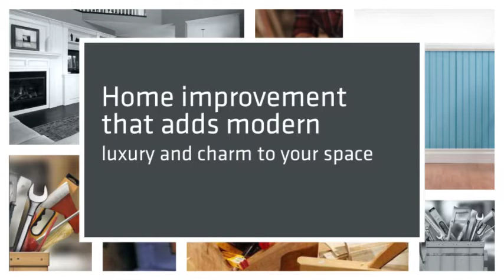Reef Line Enterprises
construction, exterior, handyman, siding, interior